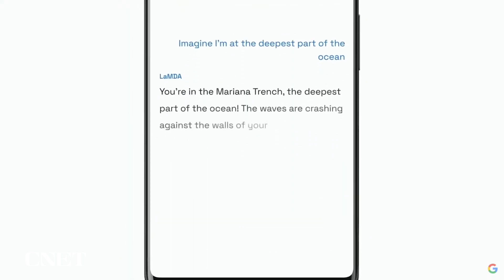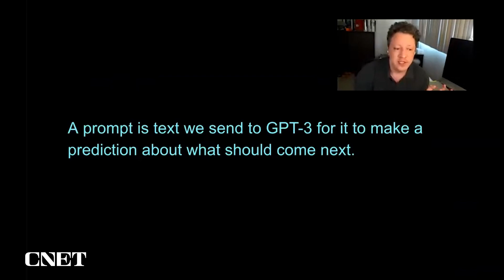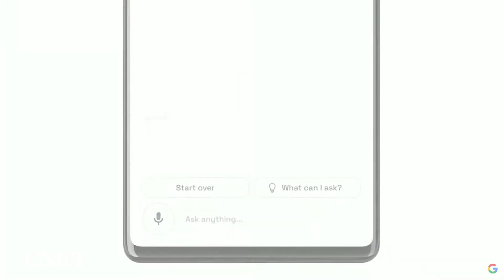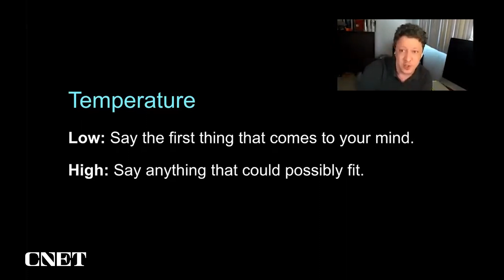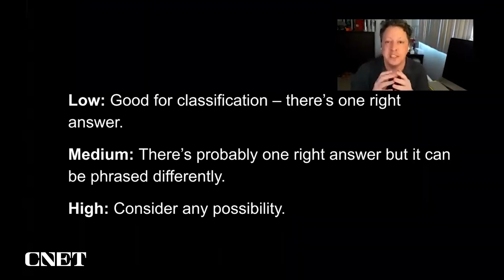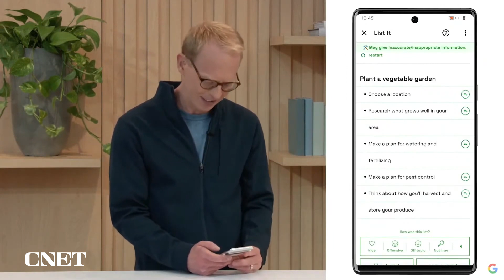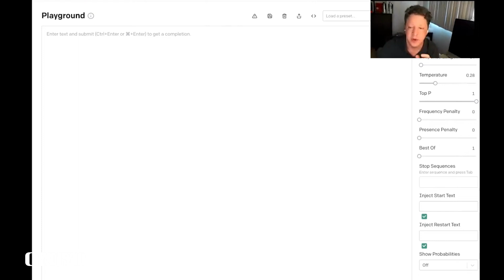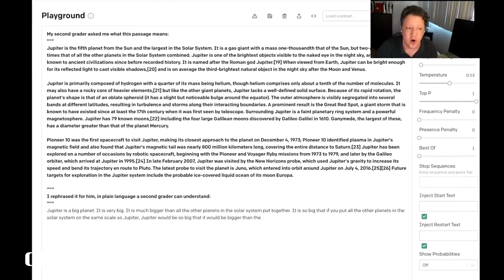Google LaMDA 2 vs. OpenAI GPT 3: (Watch the AI Demos)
Google's LaMDA and OpenAI's GPT 3 are both making big leaps in the development of conversational AI. See how the technologies stack up side-by-side.